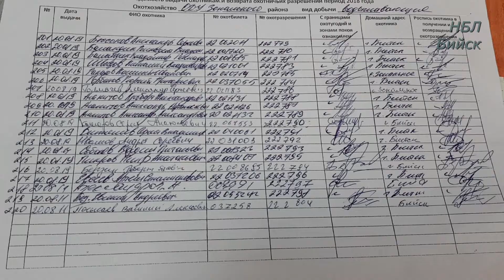НБЛ Бийск. ВНИМАНИЮ ОХОТНИКОВ !